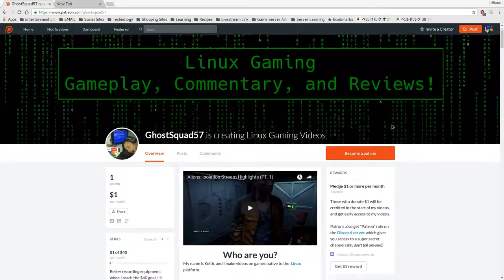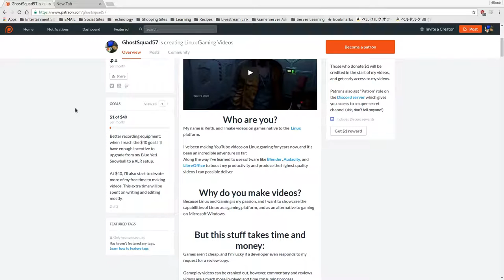Darkest Dungeon - Linux Port Commentary